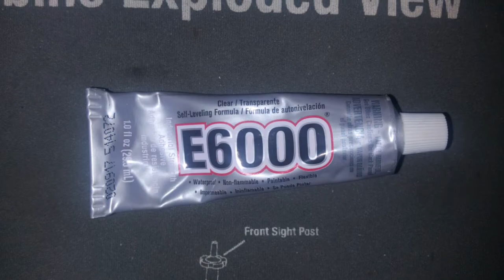KEL-TEC SUB-2000 Recoil Pad and Cheek Rest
DIY Recoil Pad and Cheek Rest